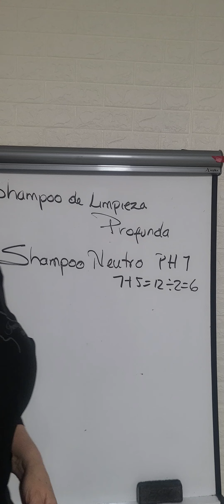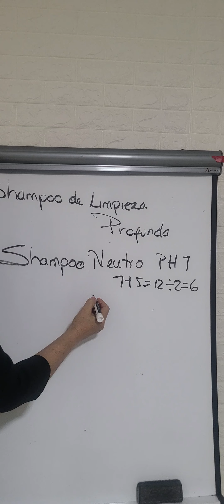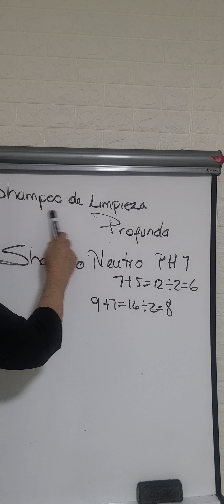Shampoo Neutro o Shampoo de Limpieza Profunda